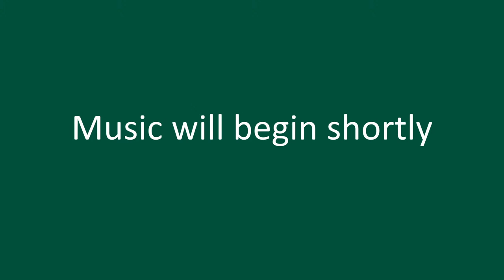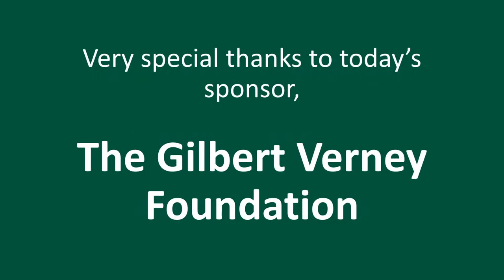Tom Wessels, "Coevolution: The Model for Humanity's Sustainable Future"